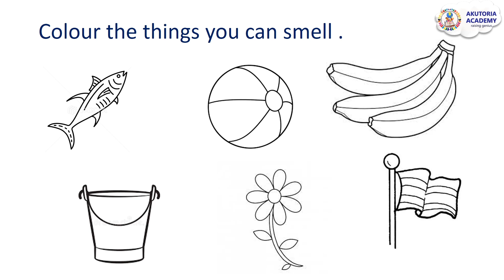Sense of Smell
In this video lesson you will learn about the human sense of smell. Watch and share!